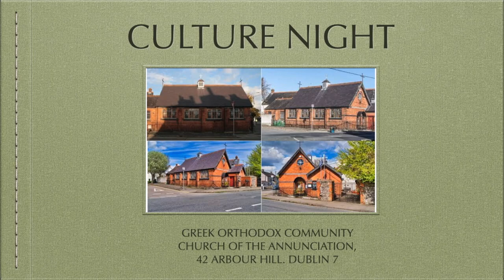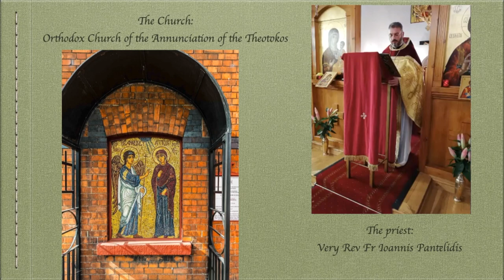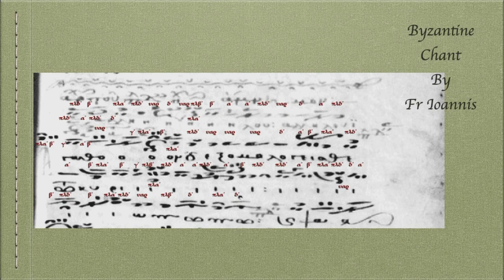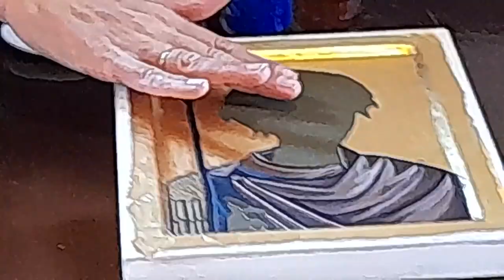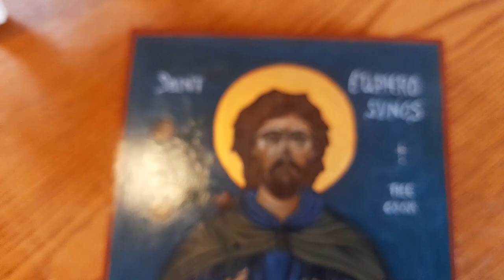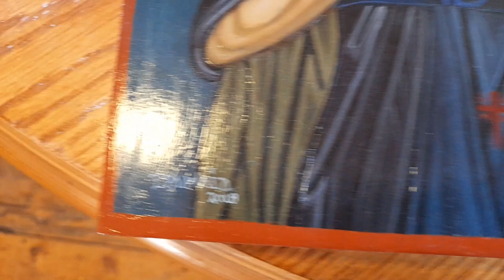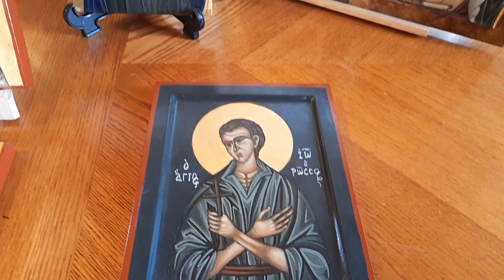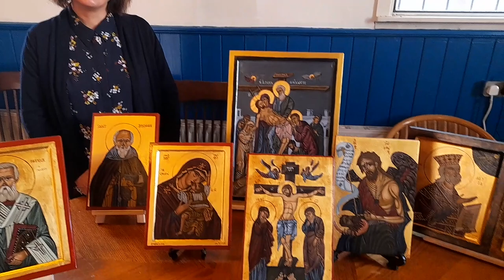Culture Night 2021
Greek Orthodox Community of the Annunciation in Dublin participation's to Culture Night Sep.18, 2021